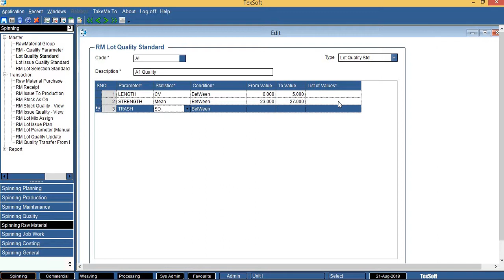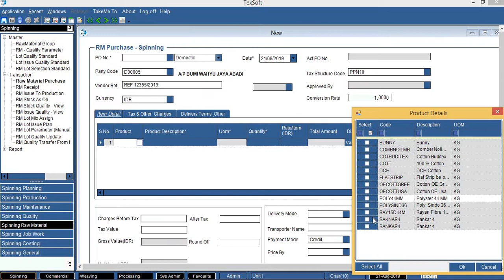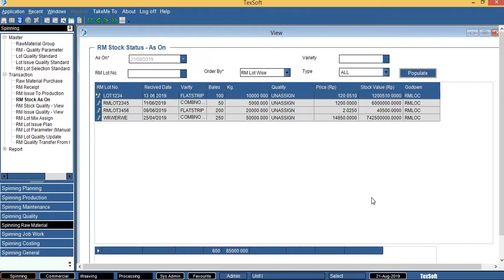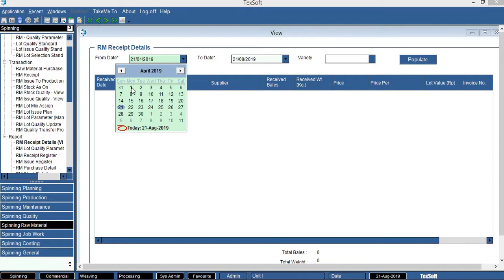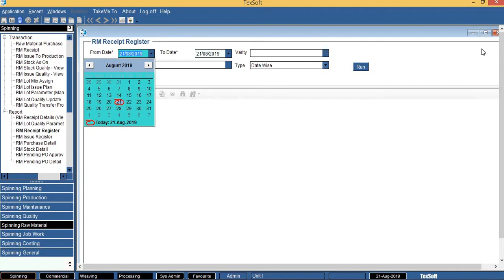TexSoft ERP - RawMaterial Spinning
TexSoft ERP - RawMaterial Module